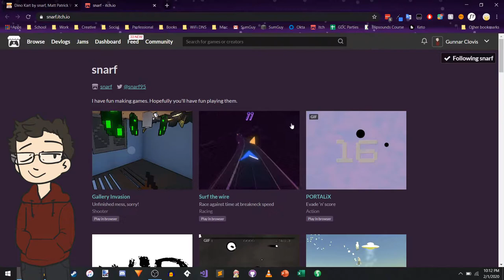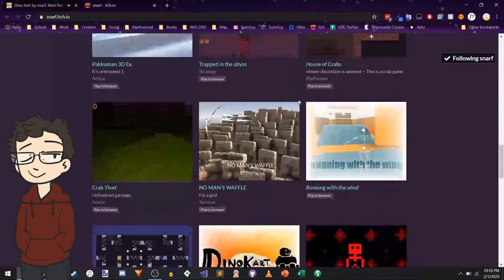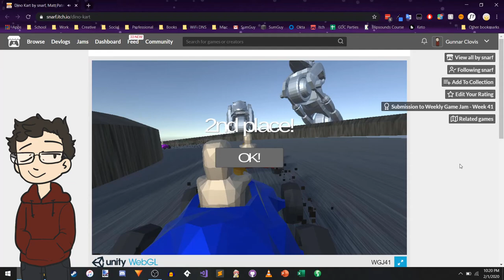Dino Kart by snarf, Matt Patrick Walsh, & tigersonalex | Itchy for Jam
Dino Kart is a game made by snarf, Matt Patrick Walsh, & tigersonalex for Weekly Game Jam 41.

If you have any itch.io game jam games you'd like me to critique, post them in the comments below! Thanks!

The music in this video is Undertale - Tem Shop (Ben Briggs Glitch Hop Remix!)